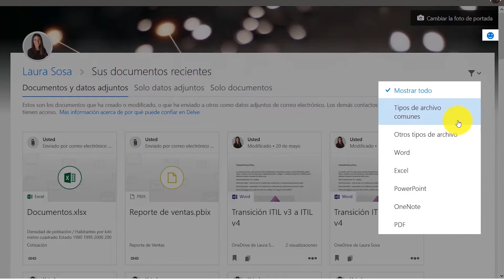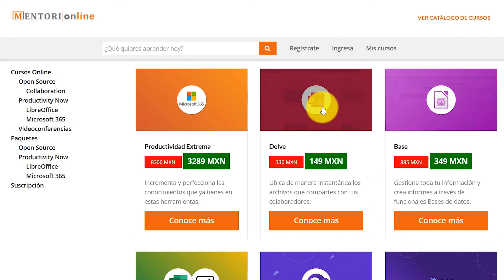Curso online Delve - Mentori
Conoce las prioridades de tu día y localiza rápidamente tus archivos colaborativos con nuestro curso online de Delve.